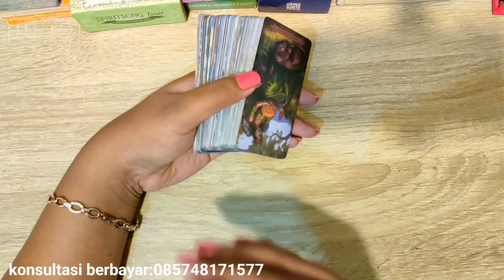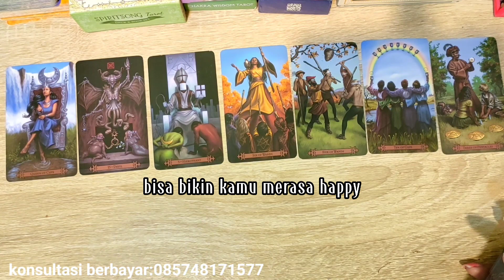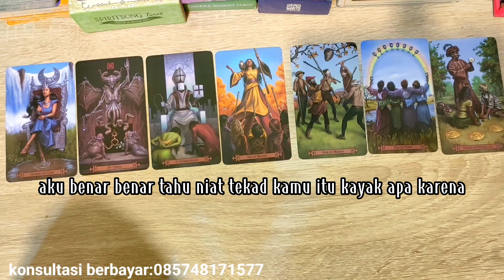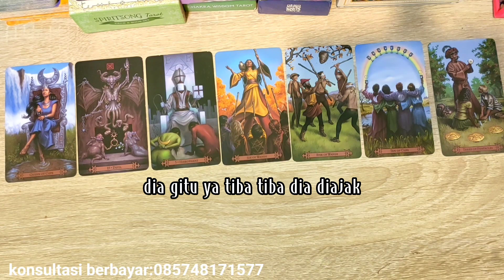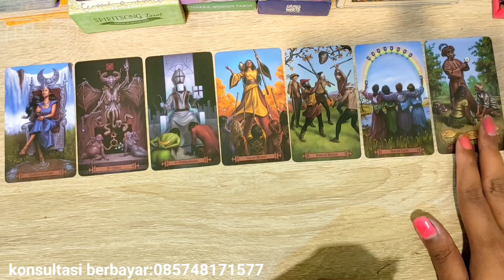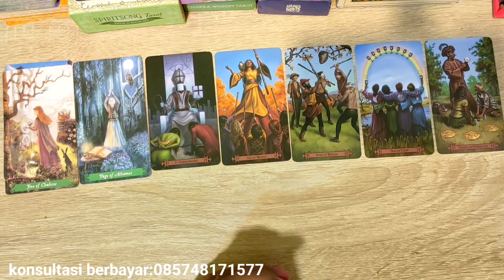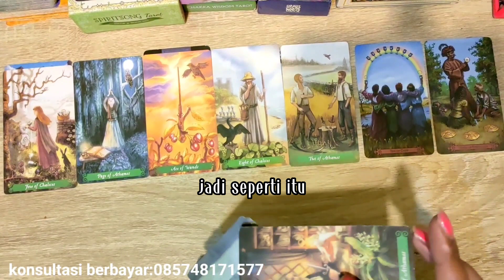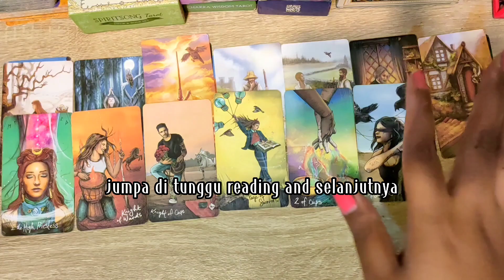❤️Yang sedang tak tahan menahan rindu kepadamu❤️tarotreading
PERSOANAL READING
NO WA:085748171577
PRICE LIST👇👇

TRANSFER VIA👇👇
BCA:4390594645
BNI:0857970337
SEMUA ATASNAMA : FIRSA PUTRA (tim kita)

tarot taurus hari ini
tarot adalah
tarot hari ini
tarot baby
tarot aries
tarot artinya
tarot akurat
tarot aquarius
tarot cards
tarot cancer hari ini
tarot cancer
tarot cinta
tarot deck
tarot dalam psikologi
tarot death
tarot deck list
tarot divination
tarot death artinya
tarot energi
tarot emirad
tarot eva
tarot emperor
tarot ella
tarot energy
tarot ebook
tarot event
tarot film
tarot free

tarot indonesia,
tarot energi,
tarot live22,
tarot palu tabeo,
tarot jodoh,
tarot reading,
tarot 2021,
tarot aries,
tarot aquarius,